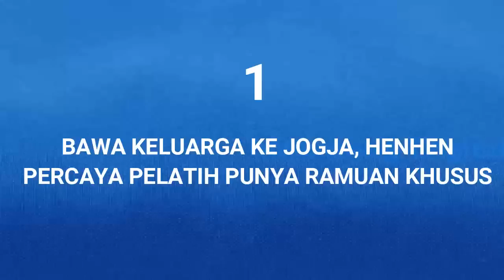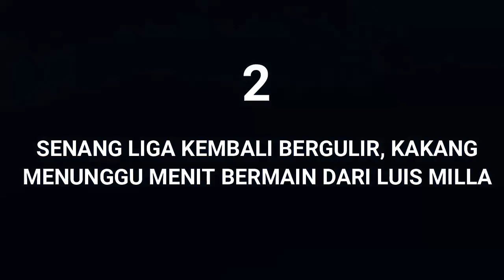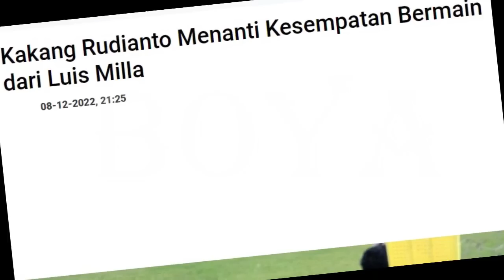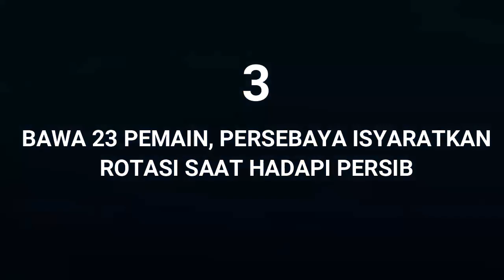TOP 3 09.12.22#2 Berita Persib Terhangat Hari Ini/PERSIB/BOYA